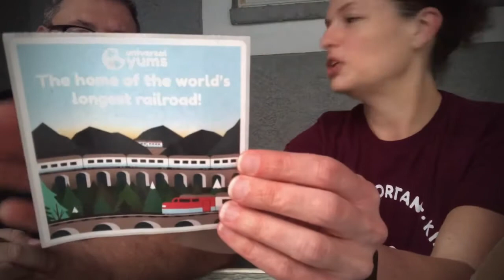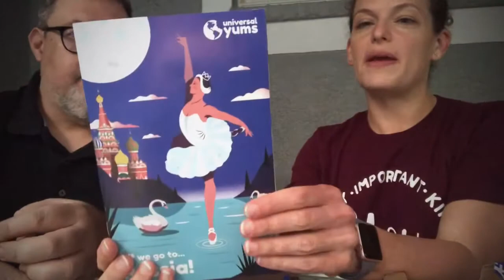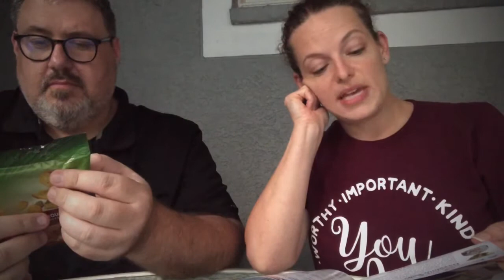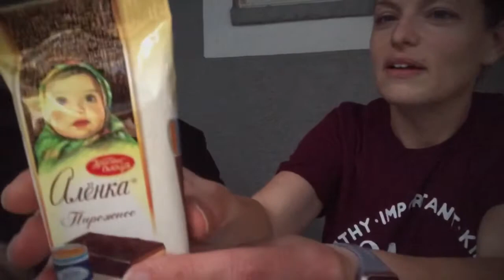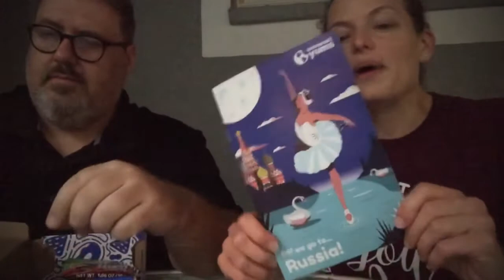Universal Yums - October 2020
We won’t do anymore nighttime outdoor videos ... 😬